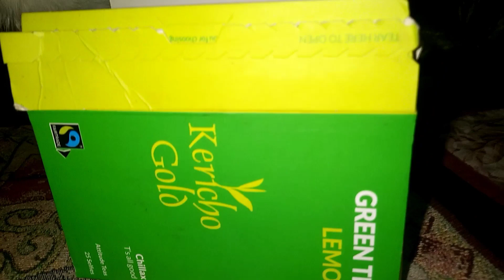Vlog: random stuffs lately , salon Day, pedicure &more#roadto100subs